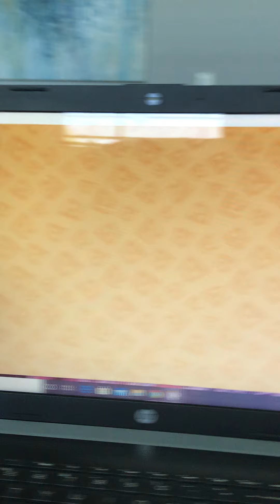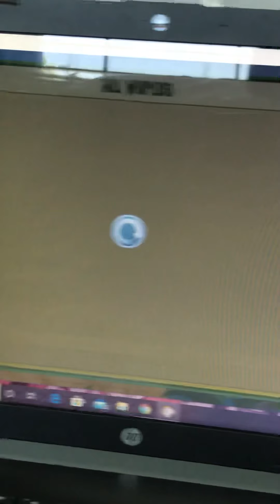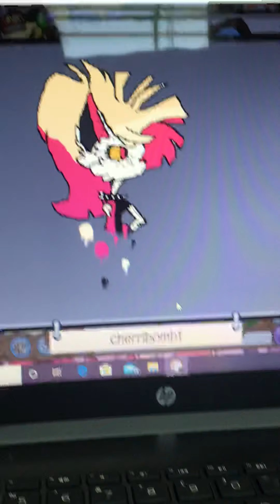Poppin around animal jam